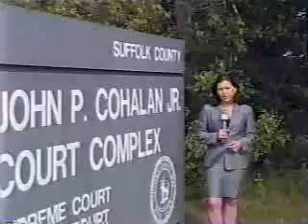Long Island Criminal Defense Lawyer Pit Bull Trial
Long Island Criminal Defense Lawyer, Michael Brown will defend your case in NY Long Island Suffolk County.